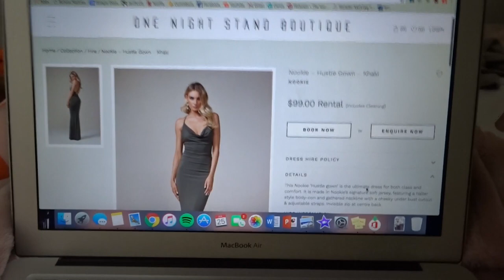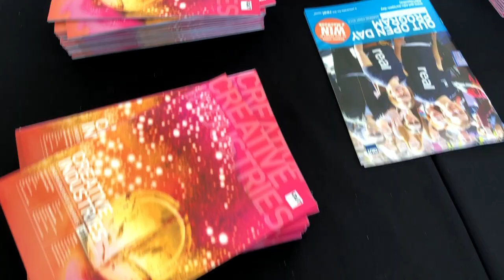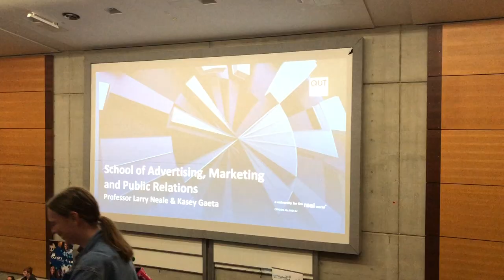New hair colour, Bronte's birthday + university open day (long) WEEKLY VLOG | Ellie Kate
Hey everyone! Thankyou for your patience this week with the vlog going up a day later than usual. It's super long because I had a really fun jam packed week/weekend and wanted to include all of the footage! (Basically the first half is me rambling about what I've been doing that week and the second half is some funny clips and montages from the weekend). Anyway I hope you guys really enjoy this vlog because it's one of my favourites! Love Ellie x

Sandgate QLD 4017

Vlogging camera - Sony DSC - WX500

Thankyou for your support, love Ellie x